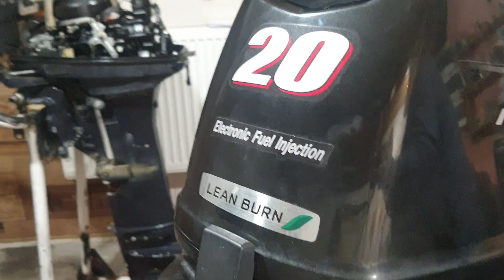Suzuki DF20A EFI - Nierówna praca, Pomożecie?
Okolice Zielonej Góry